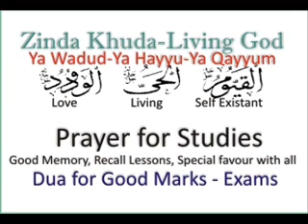Prayer for Studies - Exams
Prayer for good memory in studies and good results in exams as well as special favor from people for every need, because the Living God (Ya Hayyu Ya Qayyum) is Love (Ya Wadud)